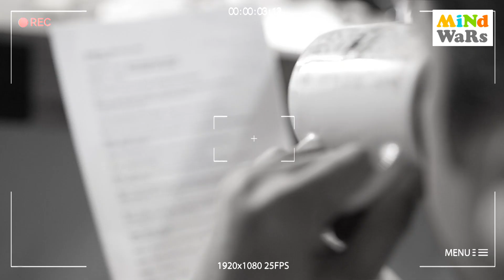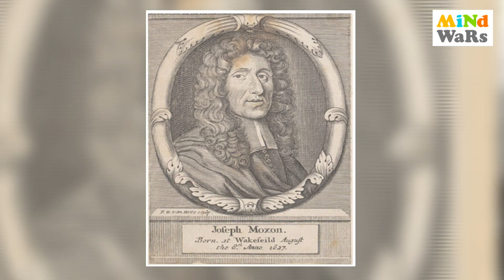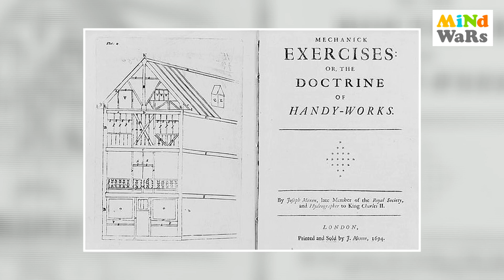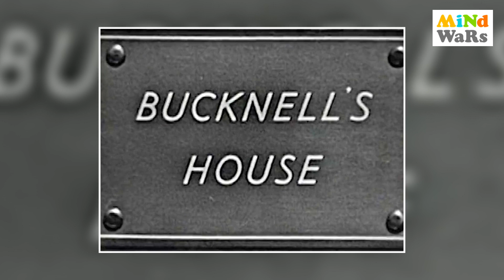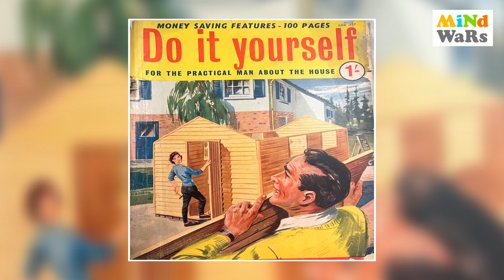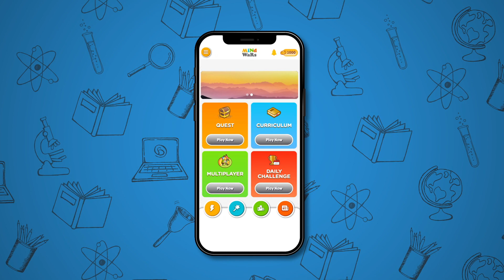What is DIY? | Talk of the Town | Mind Wars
Khelo Seekho Bano Smart! Play and grow with our interactive kids' gaming experience.

Welcome to the "Talk of the Town" playlist, where Bunny and Hunny take center stage and have an engaging discussion, and thought-provoking conversations! Join us in this curated collection of content that captures the buzz and trending topics circulating today.

This YouTube video is all about Do It Yourself, or DIY in short! DIY is all about taking matters into your own hands and getting creative to solve problems or create something new without relying on professionals. In simple terms, it's about using your skills and resources to tackle tasks around the house, craft unique projects, or fix things up without needing to hire someone else. Whether it's painting a room, building a piece of furniture, or even repairing a leaky taps, DIY empowers individuals to unleash their inner creativity. So, if you've ever wondered what DIY means or how you can get started, you're in the right place! Join us as we explore the world of DIY.